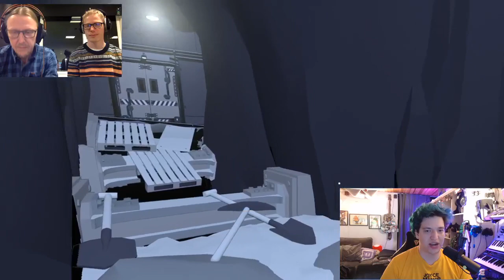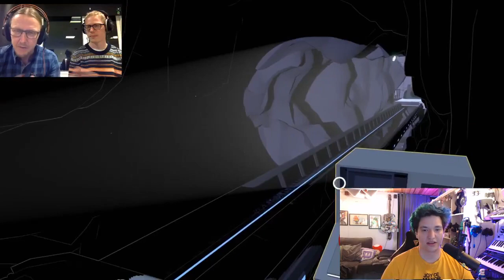Pyramind Interview w/ Tunnel Vision Games: Lightmatter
Dylan sits down during our first stream-from-home series to talk with Tunnel Vision games about their light-based puzzle game, Lightmatter.
Thanks again to the Tunnel Vision guys for supplying us with a key and for making the time to talk to us!